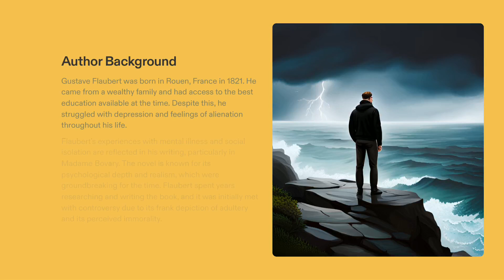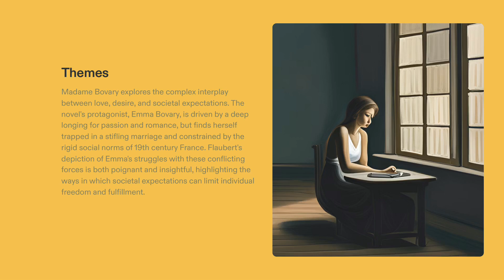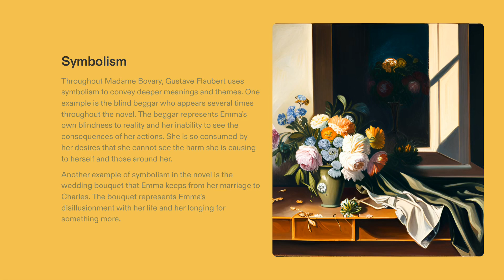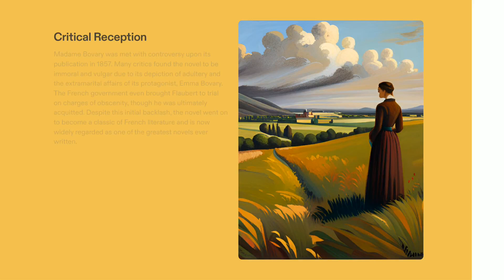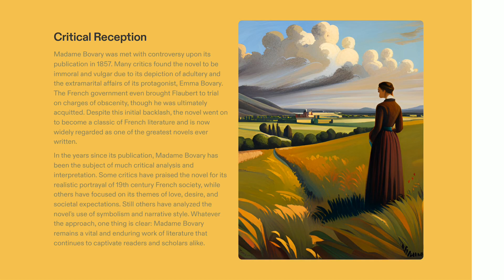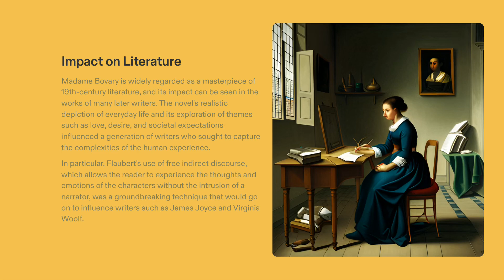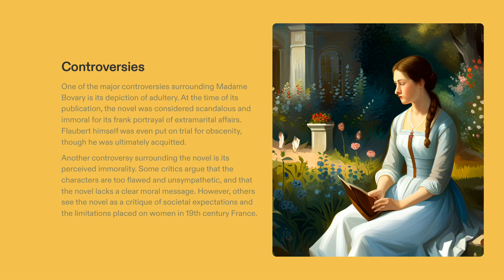Madame Bovary by Gustave Flaubert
Are you determined to achieve excellence on your educational journey? You're in for a treat because Gurukulplex is about to take you on an eye-opening adventure! Our latest video is a deep dive into academic progress, and we invite you to join us.

Imagine this: a captivating exploration of how to reshape your education for the better. We're not just scratching the surface here – we're diving headfirst into the practical steps that can revolutionise your learning experience.

You are ever wondered how to turn your educational path into a remarkable journey? Please don't worry about anything else. Our video is a treasure trove of strategies that can help you infuse positivity and meaning into every step of your educational adventure. Whether you're a student, educator, or lifelong learner, these insights are tailor-made for you.

Don't let this opportunity pass you by. The time is now to click that play button and embark on this enlightening voyage with us. Let's unravel the secrets to crafting an educational journey defined by excellence. We're not just aiming for the average but for the extraordinary.

Picture this video as your compass, guiding you through the maze of educational possibilities. Whether changing your approach, embracing new techniques, or simply adjusting your mindset, we've got the ingredients to help you cook up a formula for success.

So, let's do this together! Join us, and let's explore the realm of educational progress hand in hand. There's a world of insights waiting for you – all you have to do is take that first step. Don't wait any longer. Your journey to excellence starts now!